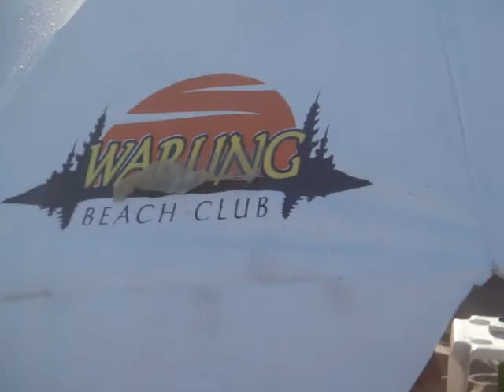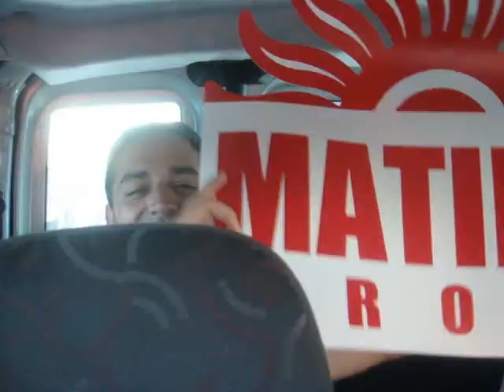Sky Restaurant @ Estaleirinhos Beach - SC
Just passing the day in the best beach to hang around during the day. Great sound and beautiful people.